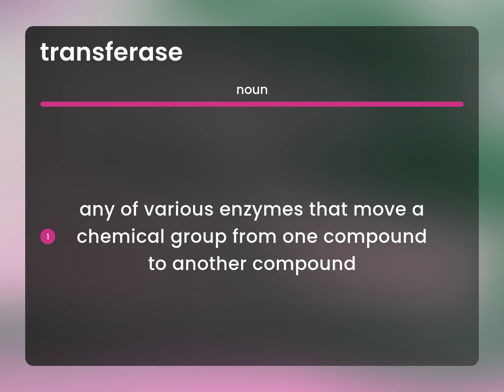Transferase — what is TRANSFERASE meaning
What is TRANSFERASE definition?